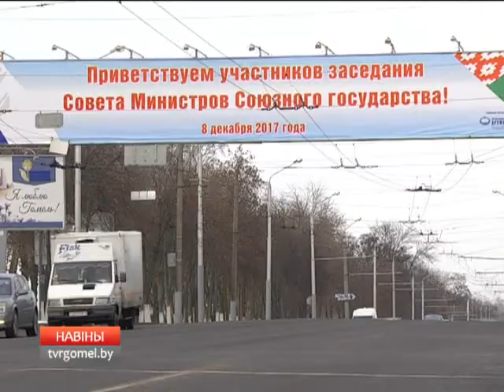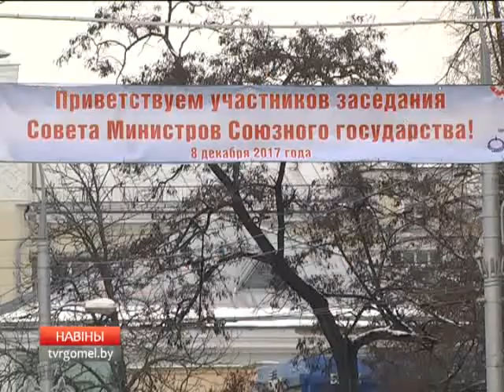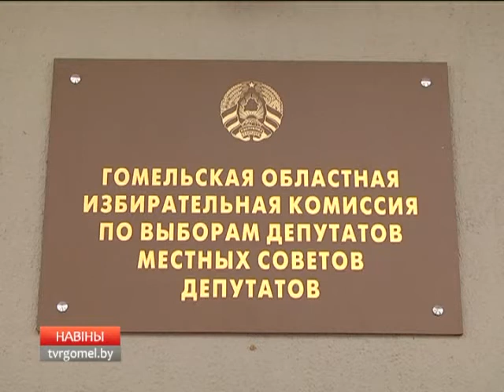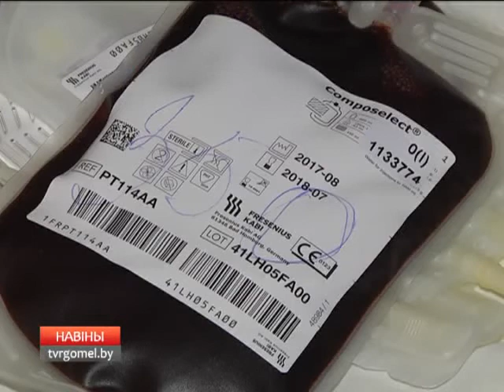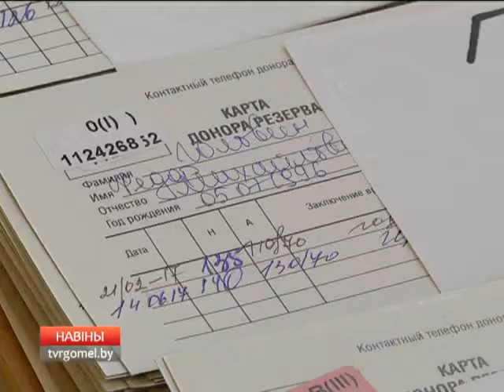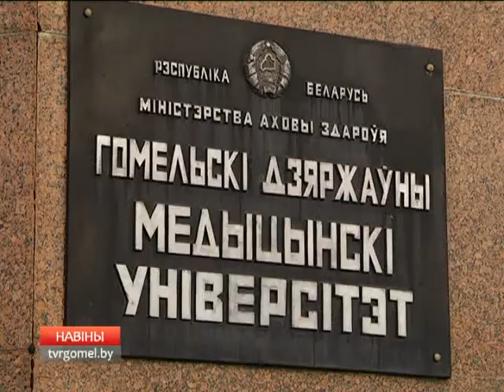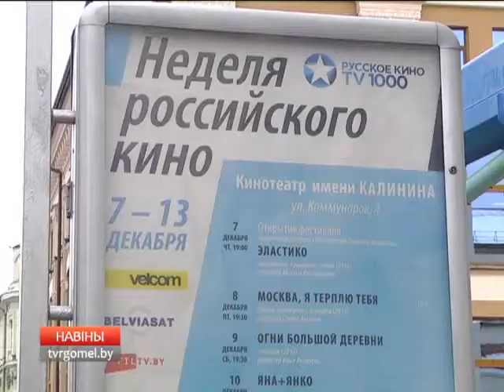07 12 2017 НОВОСТИ 15.30